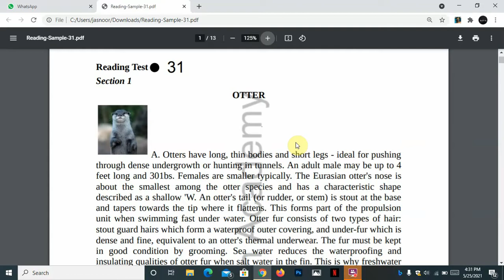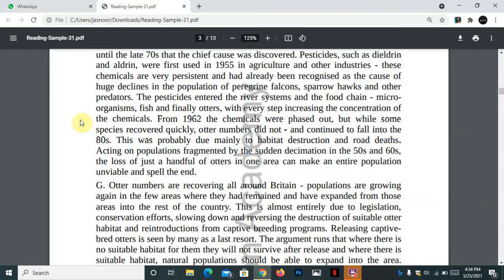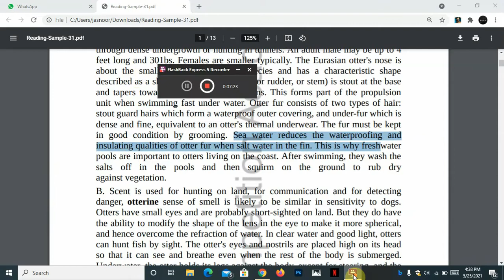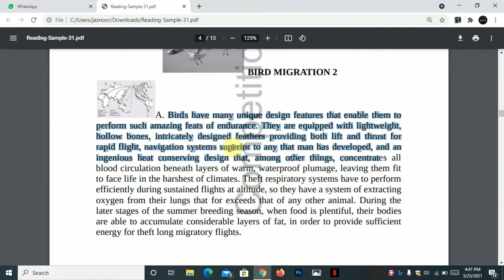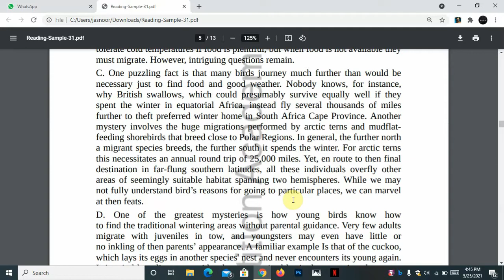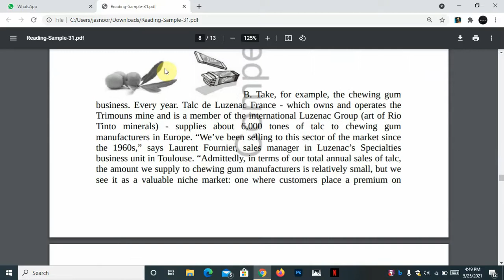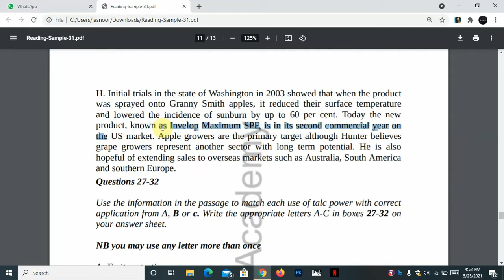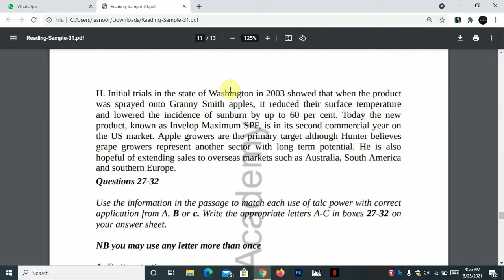Day 23 Reading Discussion